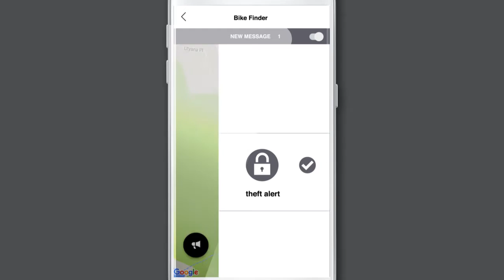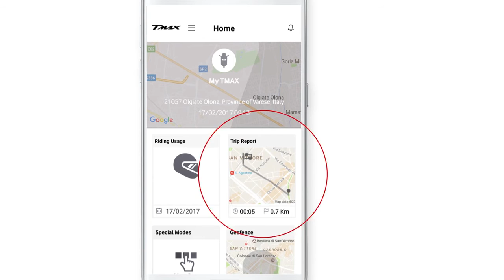Yamaha TMAX Connect app